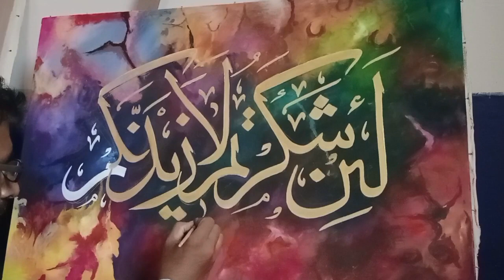Arabic calligraphy Painting complete tutorial How to make Easy Arabic Calligraphy Painting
How to make Easy Arabic Calligraphy Painting
name of Allah
Learn to make easy Arabic  calligraphy painting
Modern Arabic Calligraphy: A Beginner's Guide